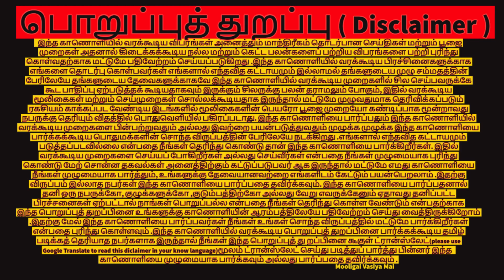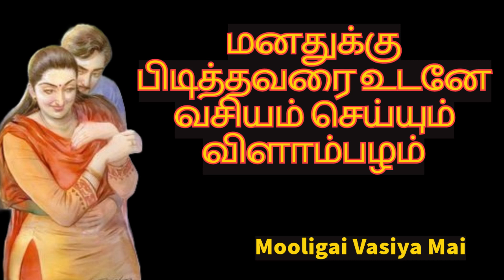மனதுக்கு பிடித்தவரை உடனே வசியம் செய்யும் விளாம்பழம்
தொடர்பு கொள்ள
மனதுக்கு பிடித்தவரை உடனே வசியம் செய்யும் விளாம்பழம் , மூலிகை வாசிய மை , வசியம் , வசிய பூஜை வசியம் , உடனே வசியம் செய்யும் , vasiyam,vasiyam in tamil,tamil poojai,udaney vasiyam seiya,love,love life,marriage life,vasiyam powerfull poojai,வசியம் செய்ய,